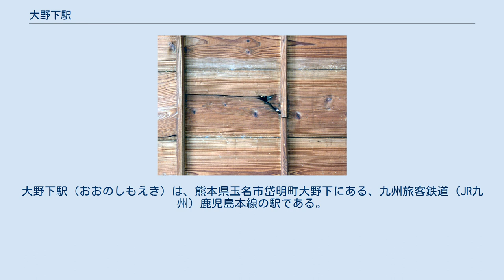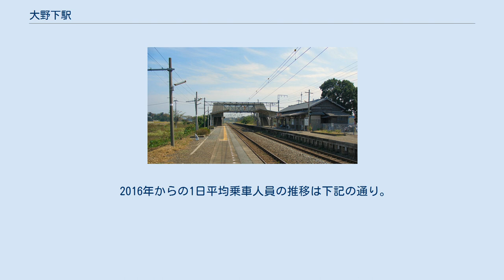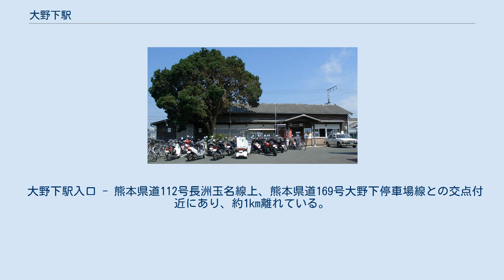大野下駅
大野下駅（おおのしもえき）は、熊本県玉名市岱明町大野下にある、九州旅客鉄道（JR九州）鹿児島本線の駅である。
 開業時の地名（玉名郡大野村字大野下）が由来。
駅舎は上り側ホームに面しており平屋建である。
2010年3月に解体された旧駅舎は、太平洋戦争中、米海軍空母艦載機による空襲の際に受けた機銃掃射痕が天井に残っていた。
2010年3月に新駅舎の使用を開始した。
新駅舎には常設展示として、旧駅舎の弾痕の付いた天井板の保存と解説が設けられている。
 かつては九州交通企画（現在のJR九州サービスサポート）が駅業務を行う業務委託駅であったが、地元の要望から完全無人駅化はされず2010年4月1日より地元自治体が委託管理する簡易委託駅となり、早朝夜間を除き地元民の駅係員が常駐している。
簡易委託化に伴い、POS端末は撤去された。
近距離きっぷの自動券売機が設置され常時購入可能だが、駅係員がいる時間帯は窓口から手書き切符の購入もできる。
駅係員がいる時間帯は、駅内の畳敷き休憩室を利用出来る。
駅係員不在時は、休憩室は施錠され利用できない。
 2016年からの1日平均乗車人員の推移は下記の通り。
 玉名市の南西部に位置している。
現在、駅隣接の貸し駐車場や駅裏の平地となっている部分は貨物などの操車場があった。
 大野下駅入口 - 熊本県道112号長洲玉名線上、熊本県道169号大野下停車場線との交点付近にあり、約1km離れている。
 ^ a b c d e f g h 『週刊 JR全駅・全車両基地』33号 熊本駅・嘉例川駅・大畑駅ほか、朝日新聞出版〈週刊朝日百科〉、2013年3月31日、22頁。
 ^ 交通新聞 (交通新聞社): p. 1. (2012年12月4日) ^ 駅別乗車人員（2019年度）